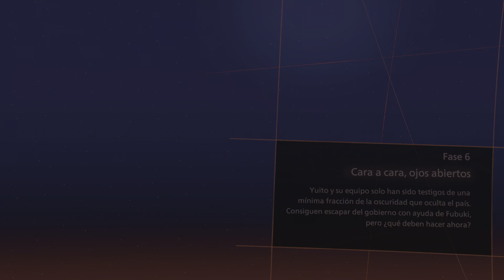SCARLET NEXUS · WALKTHROUGH · PS5 · JUEGO COMPLETO · #13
- JUEGO COMPLETO
- 4K 60 FPS HDR
- VOCES EN JAPONES
- DIFICULTAD: FACIL
- SIN COMENTAR
- PLAYSTATION 5

🔹Afiliado Eneba: Si quieres ayudar al canal y sueles comprar en Eneba, dale al link, es gratis, no supone ningún gasto para ti ni ningún compromiso, me ayudarás una barbaridad y te querré hasta el infinito.

Os puede interesar